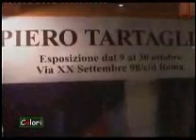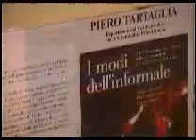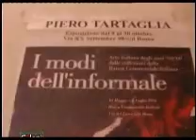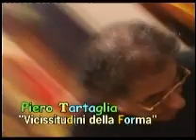intervista TVFloripa23-1-09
Nazareno Lessa di TVFLORIPA intervista Riccardo Tartaglia direttore artistico della galleria Tartaglia Arte di Roma e l'art promoter Regina Nobrez - 23-1-09 Florianopolis (Brasile)

TAAR
Art Promoter: Regina Nobrez